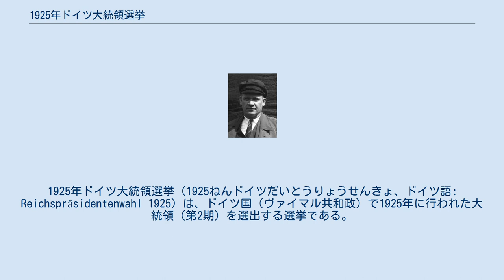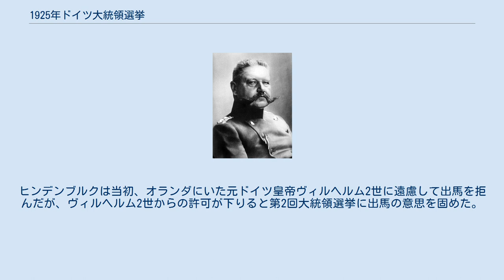1925年ドイツ大統領選挙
1925年ドイツ大統領選挙（1925ねんドイツだいとうりょうせんきょ、ドイツ語: Reichspräsidentenwahl 1925）は、ドイツ国（ヴァイマル共和政）で1925年に行われた大統領（第2期）を選出する選挙である。
 1925年2月25日に急死したフリードリヒ・エーベルト大統領の後任を選出するための選挙（エーベルトは共和制ドイツの初代大統領で議会の選挙で選出された）。
 最初の投票は1925年3月29日に行われ、どの候補も過半数の得票を得られなかったので、中央党のヴィルヘルム・マルクス、無所属保守派のパウル・フォン・ヒンデンブルク、ドイツ共産党のエルンスト・テールマンの間での決選投票が同年4月26日に行われた。
この結果、パウル・フォン・ヒンデンブルクが相対的多数の票を得て当選した。
 第1回の投票では、当選には過半数が必要であるが、第2回では最多得票者が当選できる。
第1回の候補者でなくとも、第2回の投票に候補者として立候補できる。
 第1回投票で当選するには、絶対的多数つまり過半数での得票が必要であったがどの候補も過半数獲得はできなかった。
 第1回の投票の結果を受けて、社会民主党、中央党、民主党（ヴァイマル連合）の3党は、統一候補を立てることで合意し、得票数が多いブラウンより元首相で知名度の高いマルクスの方が有利と判断し、マルクスを統一候補に決定した。
一方国家人民党などの右派勢力は、ヴァイマル連合が団結するのを恐れて、より選挙に有利な候補を求めてすでに引退していた元参謀総長で国民的英雄のヒンデンブルクに出馬要請を行った。
ヒンデンブルクは当初、オランダにいた元ドイツ皇帝ヴィルヘルム2世に遠慮して出馬を拒んだが、ヴィルヘルム2世からの許可が下りると第2回大統領選挙に出馬の意思を固めた。
バイエルン人民党は、同じカトリックの中央党と友党関係にあり（両党とも元は1つの政党）、カトリックのマルクスを支援すると思われていたが、党内の保守層に押されてプロテスタントのヒンデンブルク（ちなみに祖先にマルティン・ルターがいる）の支持に回った。
ナチ党などの国粋主義の諸勢力は第1回投票ではルーデンドルフを支持したが、ヒンデンブルクの支持に鞍替えした。
共産党はヴァイマル連合との協力はせず、テールマンが再び出馬した。